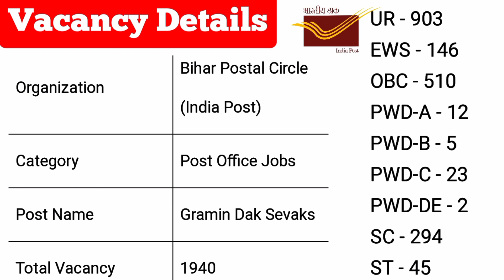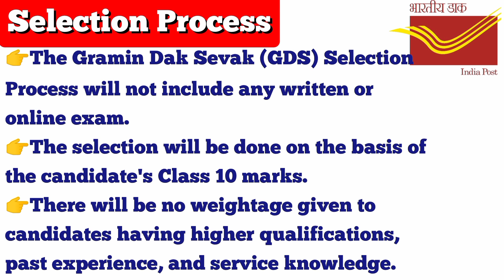Bihar GDS Recruitment | Bihar Post Office Vacancy | बिहार ग्रामीण डाक सेवक भर्ती 2021, Salary, Age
Indian Post Bihar Postal Circle has published recruitment notification for the posts of GDS, Gramin Dak Sevak, Branch Post Master ( BPM), Assistant Branch Post Master ( ABPM), Post Man.

At MySyllabus you can find necessary details including Selection Process, Eligibility, Age Limit, Salary, Application Fee, How to Apply etc..